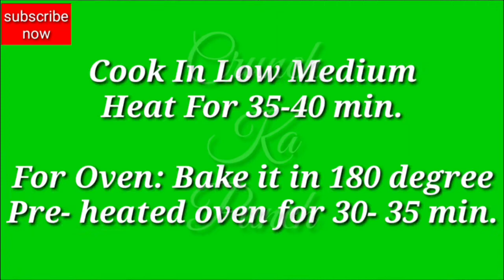बिना अंडा बिना ओवन बनाये ये लाजवाब केक घर मे मौजूद सामग्री के साथ। Eggless Zebra Cake / Marble Cake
Hello friends
Today i an sharing very easy Chocolate marble cake recipe. It is very easy to make and it very beautiful. This cake need very few ingredients and comes out so spongy and fluffy. Do try this easy and interesting recipe and give your feedback below.

Kitchen Products I Use or recommend

*Cocoa Powder

*Baking Paper

*Bread Loaf Tin 1 kg

*OTG I Use

*Square Mould For Pav

*Measuring Cups Set

*Mixing Bowl

*Piping Bags

*Silicon Chocolate Mould

*Chopping Board

*Pot Stand